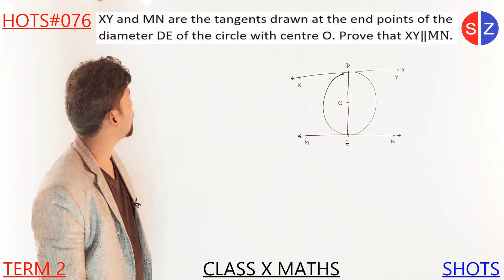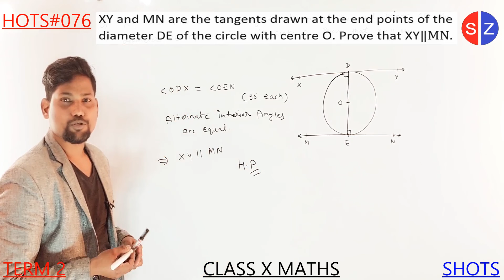XY and MN are the tangents drawn at the end points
HOTS076 XY and MN are the tangents drawn at the end points of the diameter DE of the circle with centre O. Prove that XY‖MN.